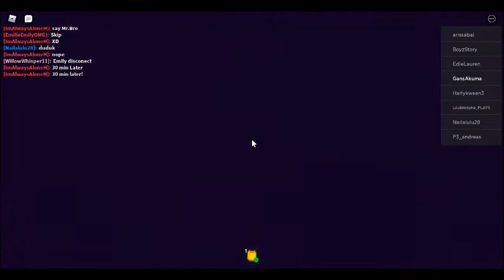Hmmm I think we Will lose|Break In story Roblox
Guys comment down here,Guess we will win or lose